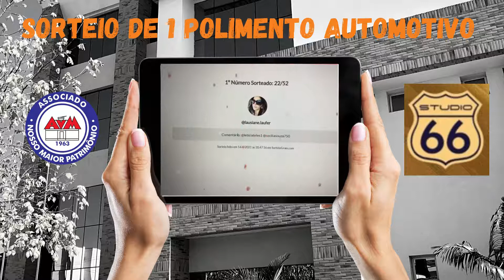RESULTADO DO SORTEIO - POLIMENTO AUTOMOTIVO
O Regulamento foi:
- Seguir @avmpmpr no Instagram
- Seguir @AutoStudio66 no Instagram
- Curtir Esta publicação no Instagram e Facebook
- Marcar 2 amigos

QUEM GANHOU FOI: ASSOCIADA Lausiane Laufer Baran